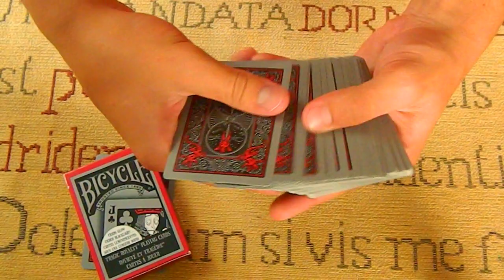"Неделя фокусов": День 1 (ОБУЧЕНИЕ ФОКУСАМ) The best secrets of card tricks are always No...